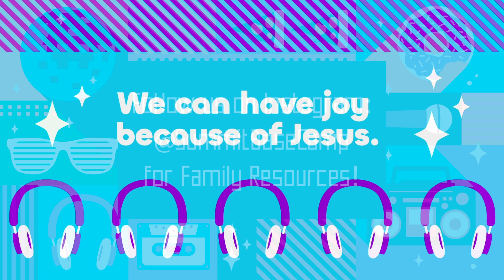June 2nd, 2024 | Elementary Worship Experience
In our elementary ministry, kids learn that God loves them no matter what, they can put their trust in Jesus, and what they say and do matters.

This month we are looking at what it means to have true joy. We want kids to understand that joy is about more than just their circumstances or the things they have. Joy is an attitude we can choose that stems from trusting God no matter what. Even when life feels hard, we can remember that God is always at work and that is where our joy comes from.

Our Bottom Line this week is: we can have joy because of Jesus. Jesus never promises that life will be easy, but as we will see in the story of the lost sheep found in Luke 15, his unending love for us is a source of true joy.

We hope your whole family will join in as we worship God and hear an amazing, true story from the Bible.